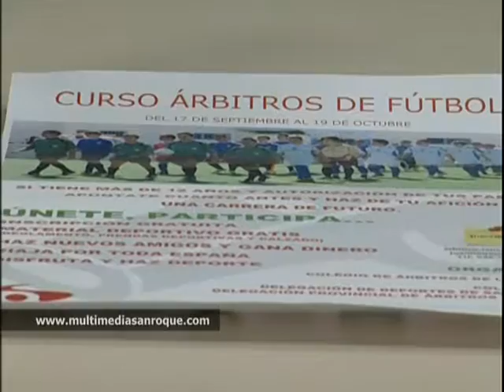INFOR LUNES 3 SEP 2012 PARTE 4